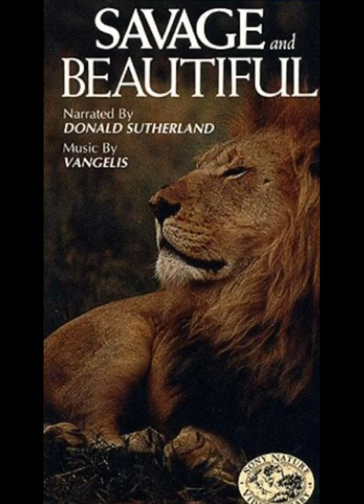Vangelis unreleased OST for Sauvage et Beau mov 16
RIP Maestro!
From the 1984 film by Frédéric Rossif. The lions fight scene. Scary!
Fully CS-80 + percussion driven!

Del film de Frédéric Rossif de 1984. La escena de la pelea de leones. Muy violenta. Con mucho CS-80 y percusiones.